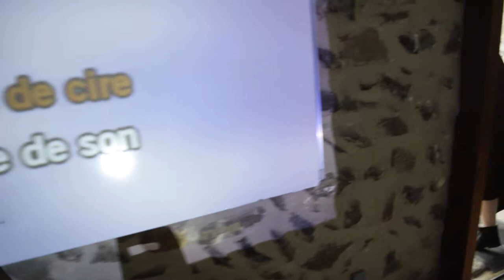[GN - Sept de Sang - Verset 1~Saison 2] La Poupée de Cire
Quelques captures "sauvages" en vidéo, de moments rôlistiques au cours du Grandeur Nature "Sept de Sang"...
Attention, la qualité de la piste sonore laissant à désirer, baisser le volume peut favoriser une meilleure écoute :)